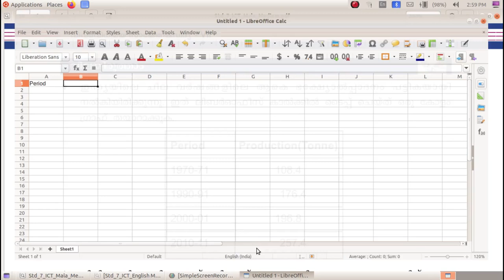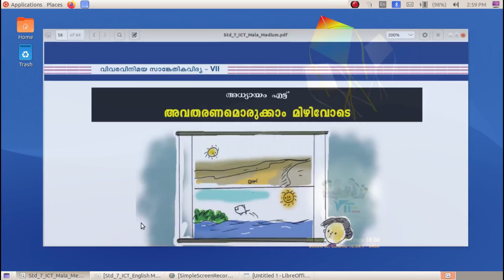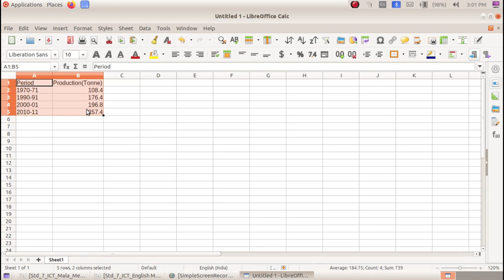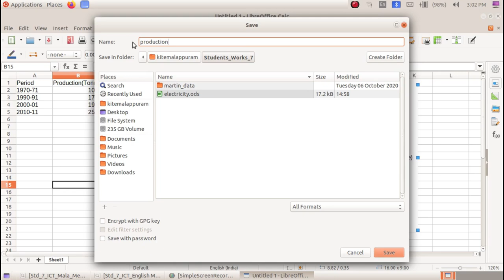ICT Tutorials Std 7 Chapter 7.3 Calc വിവര വിശകലനം Data Analysis